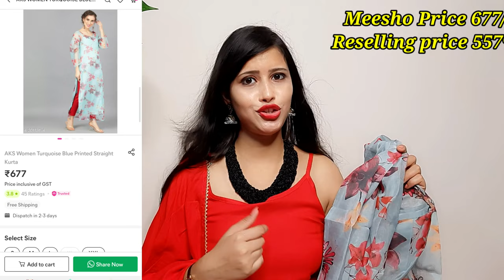Meesho Haul | Meesho Celebrity Style Saree/Lehenga/Gown/Kurti/Dress@677/-| Meesho Online Shopping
Peach Embroidered lehenga
S- 24883666

Latest Designer Partywear Gown
S- 24377622

Sea Green Embroidered Saree
S- 8739700

Blue floral Printed Kurti
S- 20113174

Denim Dress (Out of Stock)
S- 1585724
S- 527606